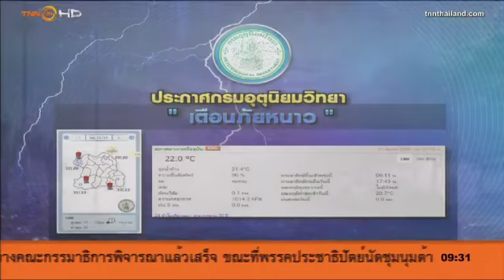ประกาศกรมอุตุนิยมวิทยาเตือนภัยหนาว TNN24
ประกาศกรมอุตุนิยมวิทยาเตือนภัยหนาว TNN24  31ตค.56